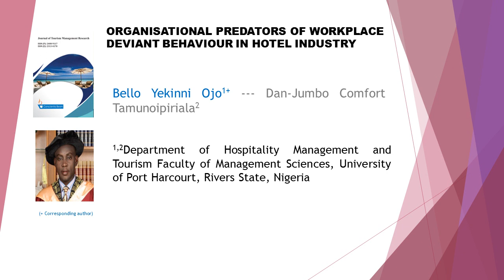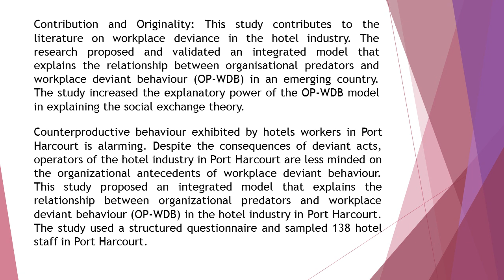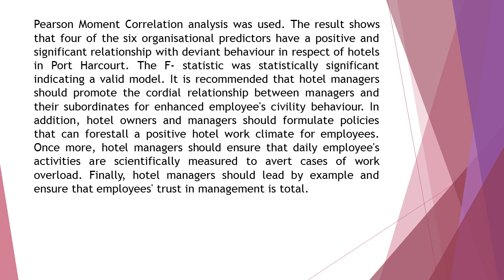Organisational Predators of Workplace Deviant Behaviour in Hotel Industry JTMR 2019 61 1 18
Organisational Predators of Workplace Deviant Behaviour in Hotel Industry